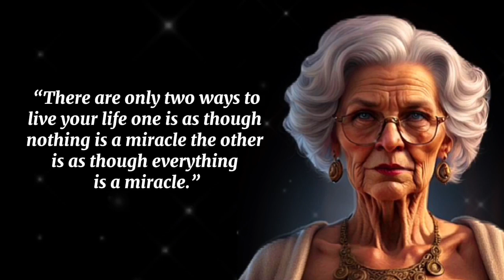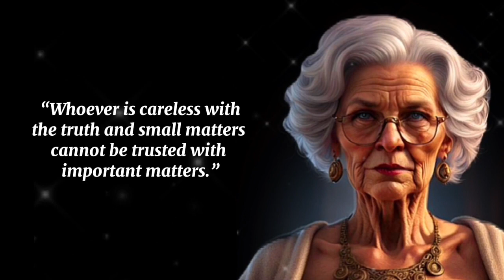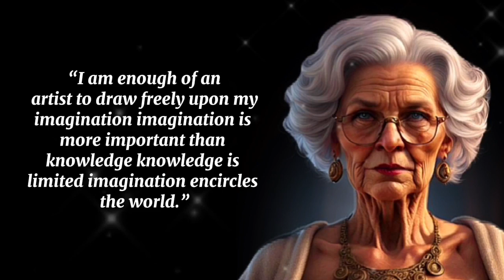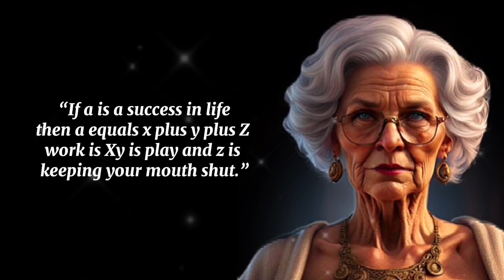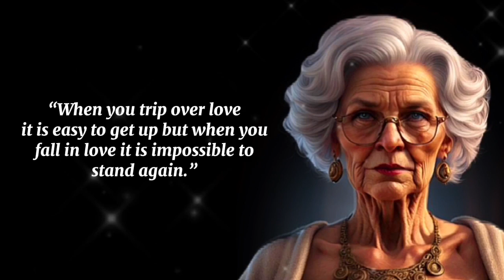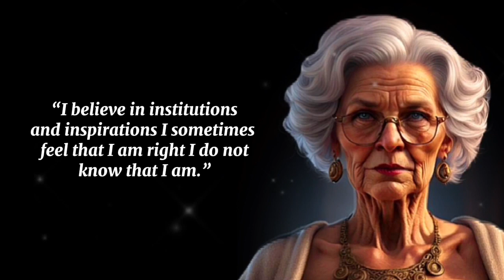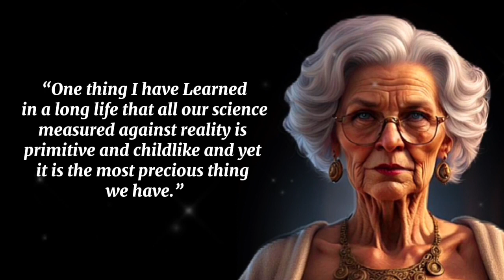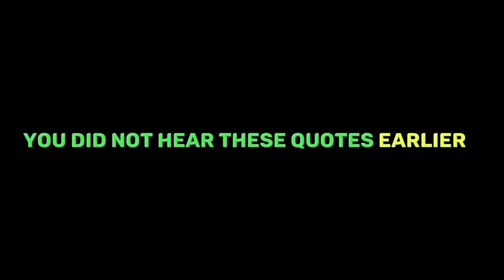The Most Powerful Quotes of All Time About Life, Love & Youth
These Proverbs contain a true wisdom to live
by and use in daily life.Here you find wise sayings and
quotes

African proverbs
psychology
psychology quotes
psychology says
psychology facts